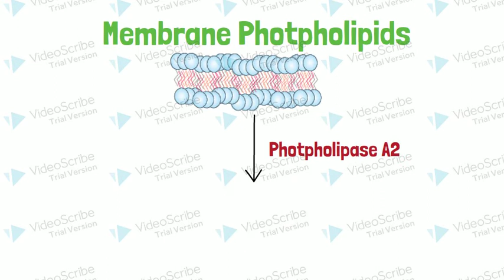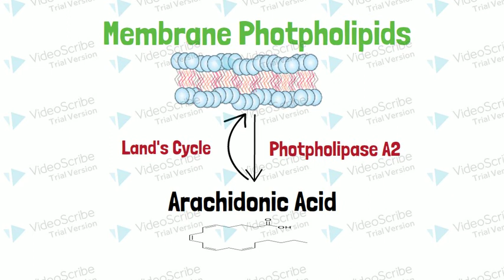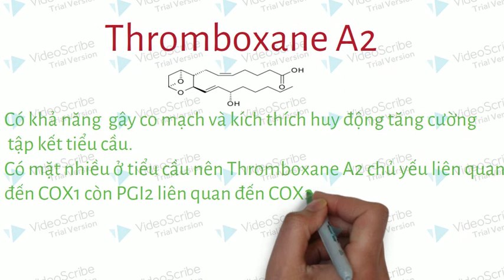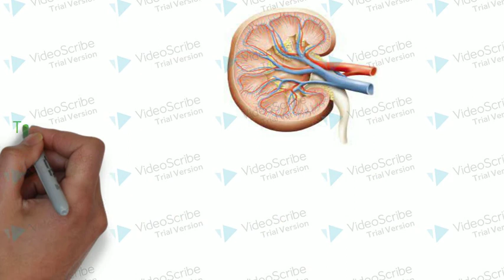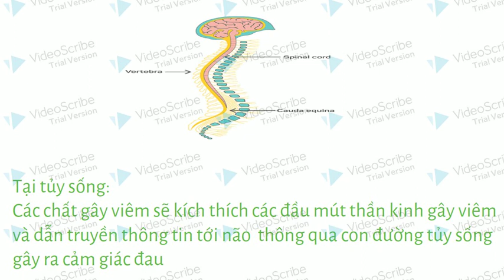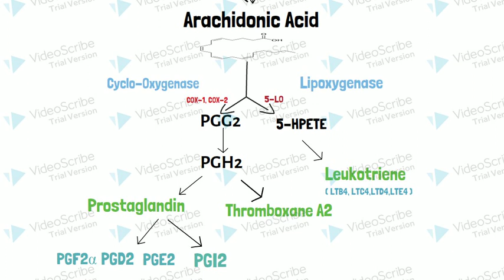17-9-2021, Sưng nóng đỏ đau là sao? Vì sao uống aspirin bị ói máu?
Nhóm Phúc, Thư, Oanh (y46) trình bày.